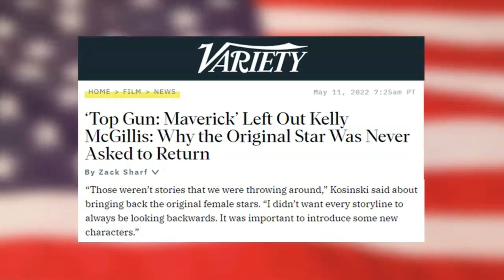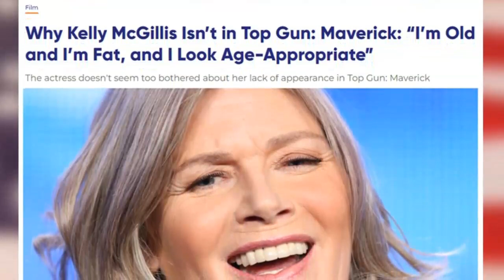The REAL REASON Kelly McGillis Was ABANDONED by Tom Cruise and Top Gun: Maverick!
Here's the real reason that actress Kelly McGillis, along with Meg Ryan, was not part of the Top Gun sequel.

LIVE STREAM CONTEST RULES:
2. Not every live stream will have a contest.  Some will.  Some won't.
3. Everyone can participate.  Other than being on hand to enter the drawing, nothing else is required.
4. Everyone has the same chance of winning.